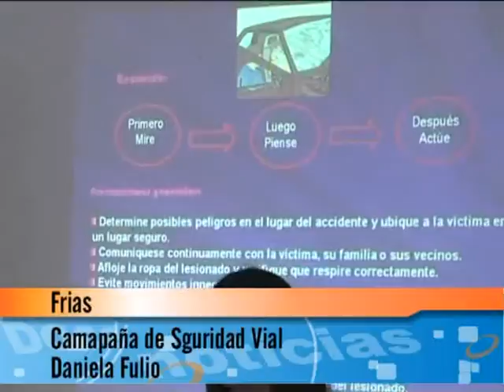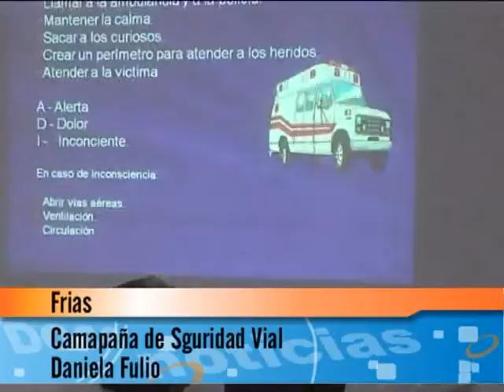02 Campaña de Seguridad Vial